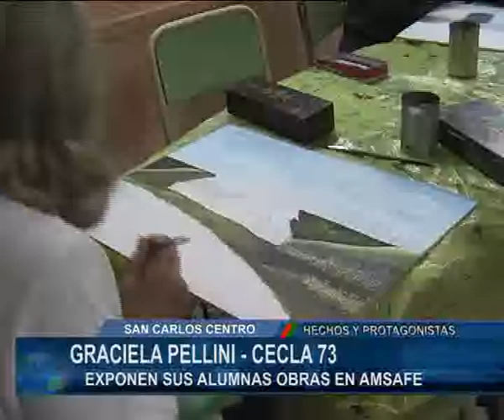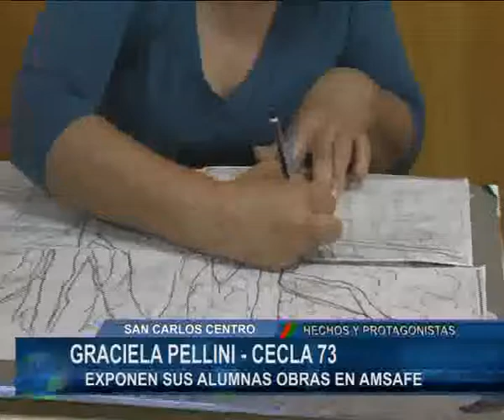GRACIELA PELLINI- CECLA 73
Exposición de sus alumnas en AMSAFE